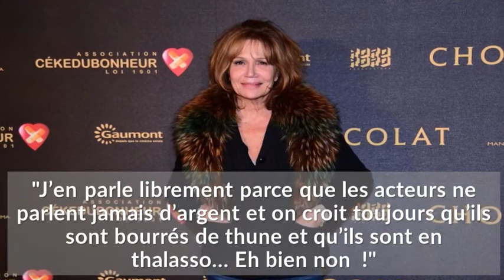Clémentine Célarié ruinée ?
Invitée sur France Info, à l'occasion de la diffusion sur France 2 de la série "Lebowitz contre Lebowitz", l'actrice Clémentine Célarié a révélé avoir de gros problèmes d'argent.